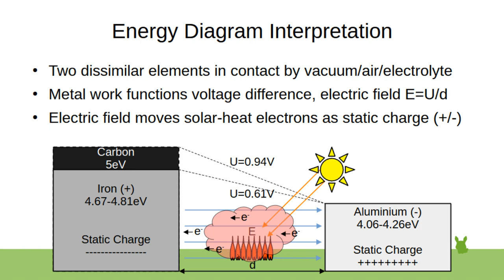Metal-Metal Junction Electric Field (Energy Diagram Interpretation)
Using two-metal junction electric field as macro solar/heat-excited electron sweeping field, similar to semiconductor +/- doped regions electric field. Can be made on top of a steel or copper sheet metal, electroplate a pure copper on top, scorch to semiconductor intrinsic material Cu2O, then electroplate a thin/striped zinc layer on top of the semiconducting Cu2O layer, Zn-Cu voltage gives a macro electric field over the intrinsic semiconductor region, which will capture photons, which is converted by the passive galvanic metal pair electric field to a current. Solar photons can enable a photo-electric effect on a surface, releasing electrons making a close air plasma, making it conductive, similar to Jacobs ladder conduction in hot air.